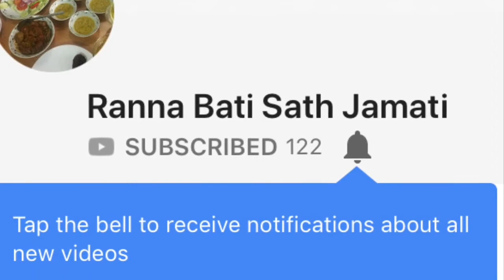এবার থেকে চা এর মশলা বানিয়ে রেখে দিন আর যখন ইচ্ছা বানিয়ে নিন- masla cha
মশলা চা একটা খুব ভালো লাগার চা , বিশেষ করে শীতকালে , কিন্তু অনেক সময় আলসেমীর কারণে আমরা মশলা চা করে উঠতে পারিনা , তারই সমাধান এই ভিডিও তে , এখন থেকে মশলা চায়ের জন্য মশলা বানিয়ে airtight container তে রেখে দিন আর যখন ইচ্ছা বানিয়ে ফেলুন মশলা চা
এইরকম আরো সহজ রেসেপি ক সন্ধান পেতে আমাদের playlist একবার check করে নিন

Homemade curd recipe-  easy and simple method to make curd at home- ranna bati sath jamati

এবার থেকে চা এর মশলা বানিয়ে রেখে দিন আর যখন ইচ্ছা বানিয়ে নিন